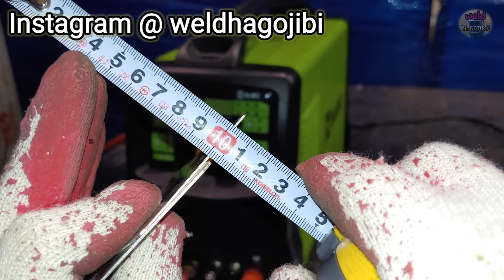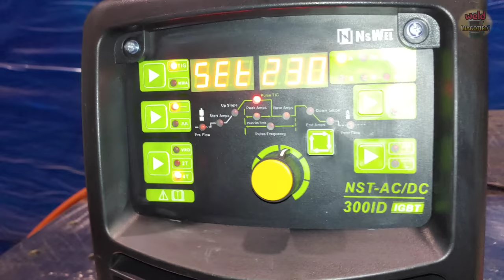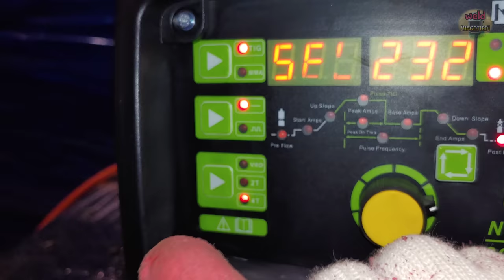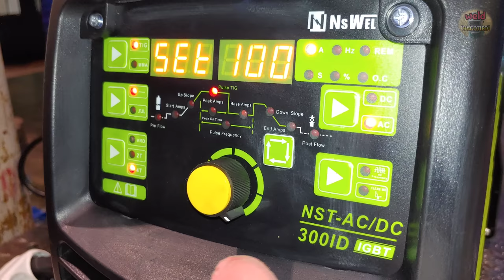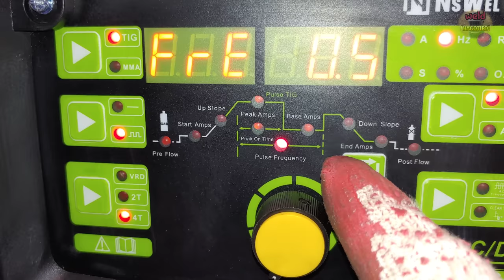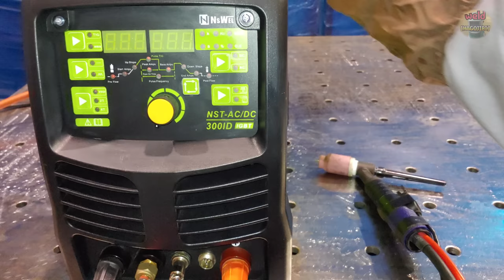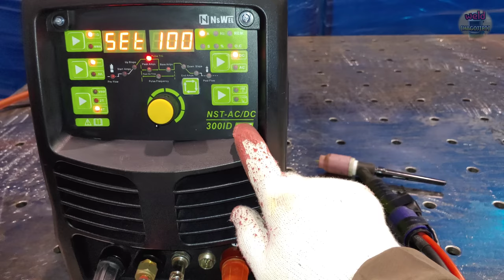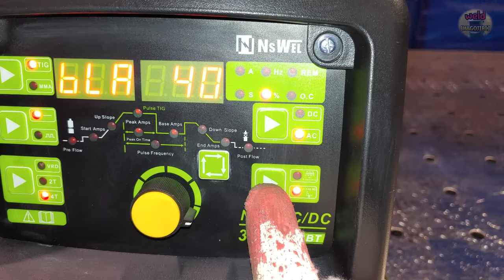Good Low Cost home aluminum TIG welding machine review | NST - AC DC 300ID Digital Welder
Look at the welding machine
Hello everyone.
I have received a lot of inquiries about the Tig welding machine I am using.
So, today I reviewed the argon welding machine I am using.
If you're looking for a high-performance, high-capacity welder that's extremely professional, sophisticated and versatile, buy a welder over $2000.
But if you are looking for an AC/DC welder that can weld most metals and has a wide range of functions for around $1000, check the link.
This is my thoughts ;)
Ps. It is said that export is still difficult due to the virus. Please send inquiries about the export of welding machines by e-mail.

ac dc tig welding aluminum
tig welder setup
tig welder settings
welding machine
tig welding machine
cheap tig welder